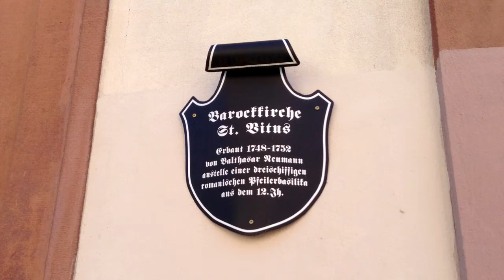HEIR APPARENT "Insomnia" - The View From Below - 2018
"Insomnia" from the 2018 HEIR APPARENT album "The View From Below".  Mixed by Tom Hall. Music by Terry Gorle. Lyrics by Will Shaw.

Inspired by the St. Vitus church bells in the beautiful town of Dittigheim, Germany. In 2006, the bells used to ring every 15 minutes, which kept us awake all night while staying at the Grüner Baum hotel across the street.  ;-)  The actual bells are heard throughout the song...